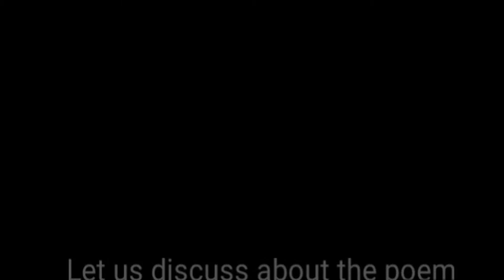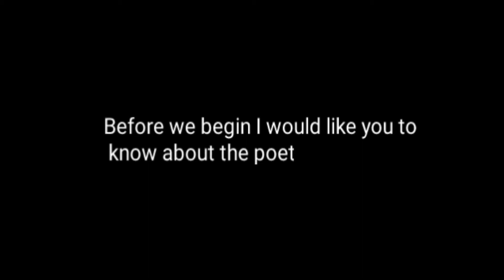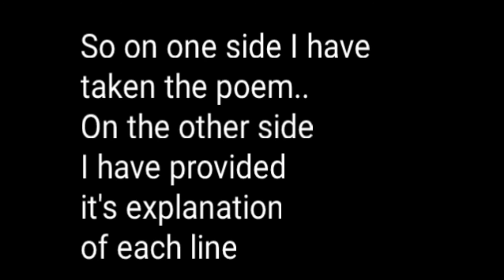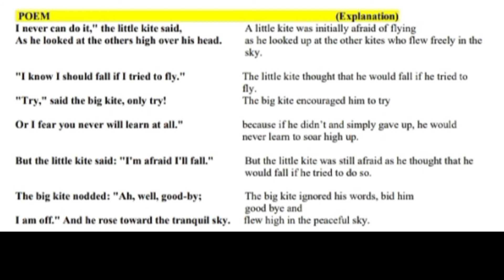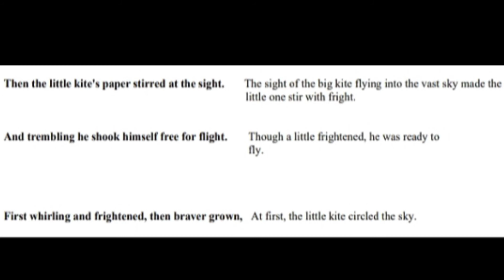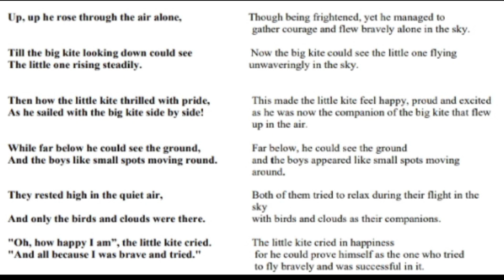Class V English II (Poem-How the little kite learned to fly)